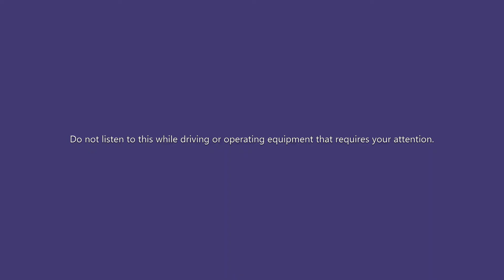Healing Sun Meditation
7-minute guided meditation tapping into the healing power of the sun.

Based on: Sun Healing Meditation by Judy Fulop & Julie T. Lusk